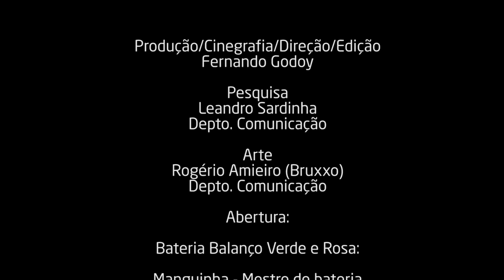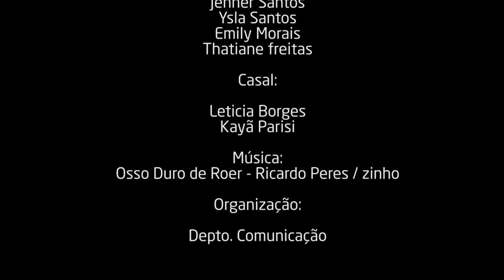Homenagem aos 45 anos da União Imperial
Um video emocionante com Depoimentos de seus membros, intercalados aos os sambas campeões desses 45 anos de história.